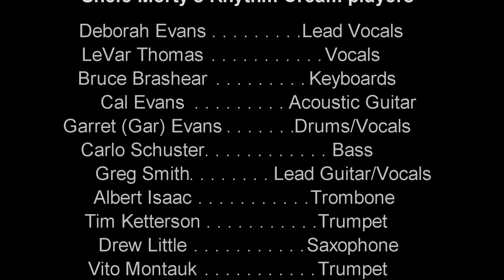Long Train Runnin' - Uncle Morty's Rhythm Cream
Morty has always been a sucker for the Doobies. Who isn't? So, the Creamers decided to take a swing at the classic rock mainstay. Deborah Evans leads the band through this tune that features strong horns and backup vocals to create a modern take on Phil Specter's "Wall of Sound" from the 60's.

Consider dropping a comment and even liking a few, it means a lot to regional bands.

Uncle Morty's Rhythm Cream is a R&B/Soul/Rock/Pop cover band working out of Gainesville Florida.

The Creamers in this performance:
Deborah Evans - Lead Vocals
LeVar Thomas - Backup Vocals
Bruce Brashear - Keyboards
Cal Evans - Acoustic Guitar
Garret (Gar) Evans - Drums and Vocals
Carlo Schuster - Bass
Greg Smith - Lead Guitar and Vocals
Albert Isaac - Trombone
Tim Ketterson - Trumpet
Drew Little - Tenor Saxophone
Vito Montauk - Trumpet